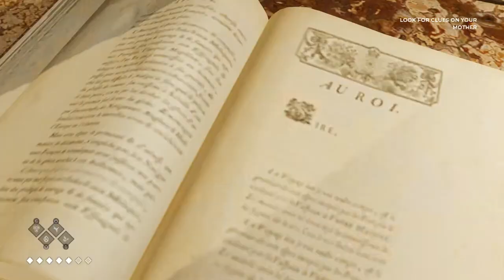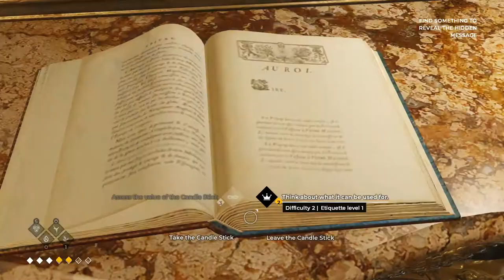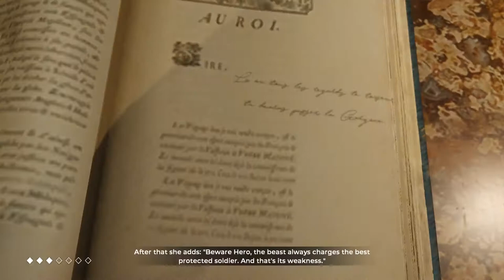The Council - How to read the secret message from your mother?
In this video to The Council game you'll see, which options shuld you choose and where to look for the clues in a way to obtain full message from protagonist's mother.